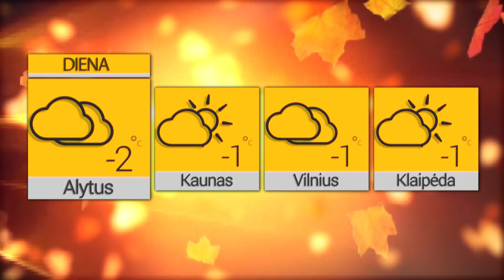2022 11 24 Orai